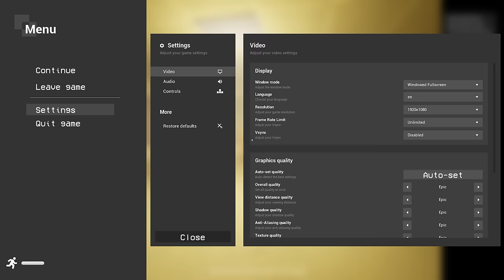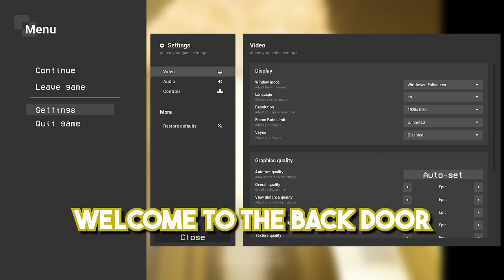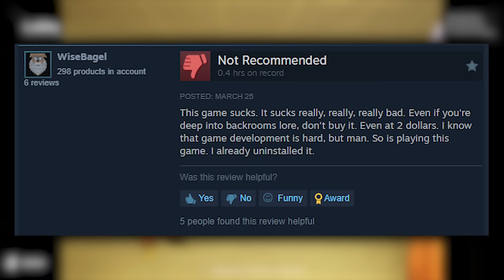THIS IS MY WORST NIGHTMARE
In this video we play a game called Furry Backrooms and it's probably as bad as you think it is...